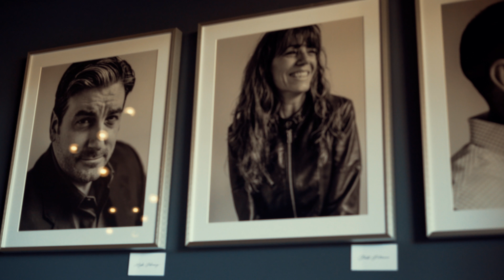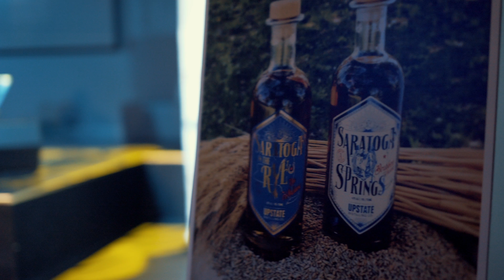Saratoga Living 20th Anniversary Issue Party At Putnam Place (Full Version)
On Wednesday, May 30, saratoga living magazine celebrated its 20th Anniversary issue, and its first-ever "Saratoga 20," at Putnam Place in Saratoga Springs. This is the full version of the party video, which was produced by Red Cape Dream Productions.